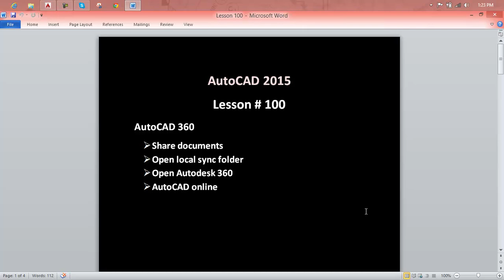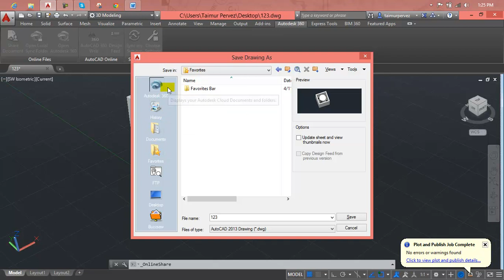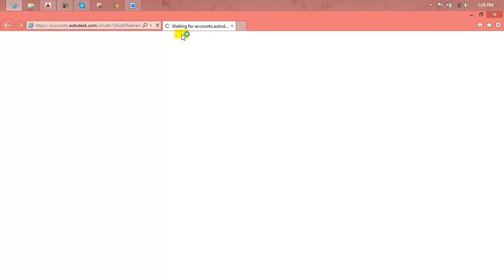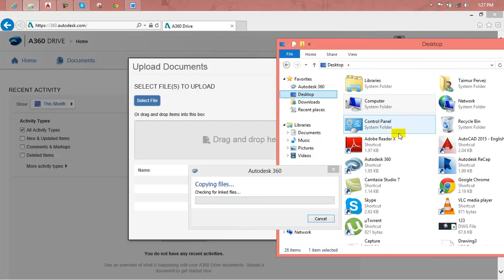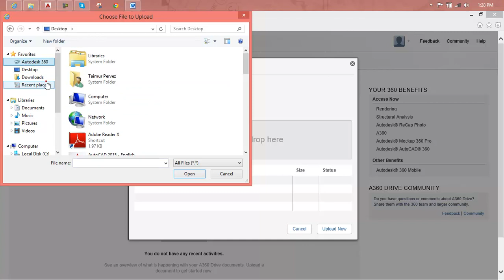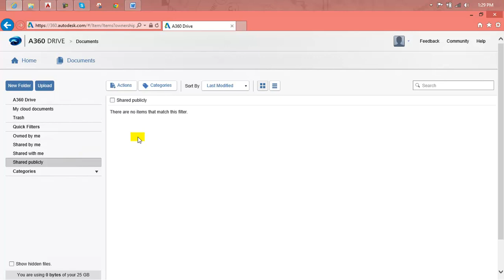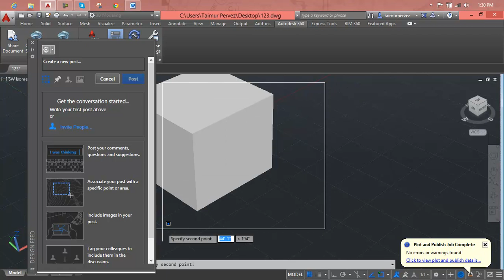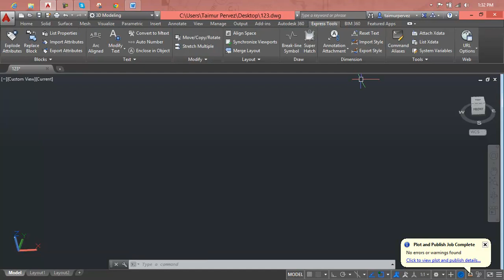AutoCAD Lesson 100